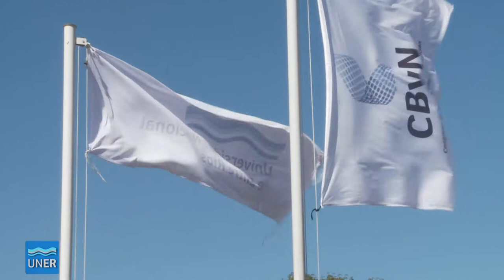Congreso de Bromatologia y Nutrición (CByN)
Con la presencia de más de 400 asistentes de todo el país y más de veinte expositores de los principales centros de investigaciones  nacionales e internacionales, la Facultad de Bromatología sigue innovando y  desarrollándose como un espacio de referencia y crecimiento en bromatología y nutrición.

Del 12 al 14 de octubre se desarrolló en el Centro de Convenciones de esta Ciudad el primer Congreso de Bromatología y Nutrición (CByN) organizado por dicha Facultad presentándose como un gran desafío tanto a nivel institucional como académico y científico, debido a la importancia que proponía tanto para la comunidad educativa como así también para la comunidad en general.

El acto inaugural estuvo cargo de la Decana de la institución, Dra. Bertha Baldi Coronel, el Secretario de Extensión Universitaria y Cultura, Lic. José Dorati, y el intendente municipal, Dr. Martín Piaggio. Se contó además,  con la presencia del Rector de la Universidad Nacional de Entre Ríos, Ing. Jorge Gerard, felicitando la iniciativa de este Congreso y su organización.

Centrándose en los alimentos y su relación con el consumidor  y, su producción e impacto en la sociedad, el CByN englobó diversos ejes, entre los que se encontraron;  “Innovación, tendencias, desarrollo y marketing”, “Salud y Políticas Públicas”  y “Actualización profesional” y “Sociedad, Cultura y Alimentos”. Sobre esta base se expusieron los últimos acontecimientos científicos, generando además, enriquecedores intercambios entre participantes y expositores.

Cabe destacar, la realización del Workshop “Nuevas herramientas para la vieja cocina”, y su importancia en términos de abordajes científicos en gastronomía y las nuevas tecnologías en los alimentos con el objetivo de la jerarquización de su producción y  servicios.  A cargo de la Dra. Purificación García Segovia, de la Universidad Politécnica de Valencia, la Dra. Mariana Koppmann y el Bioingeniero Marcelo Kulish de la Asociación Argentina de Gastronomía Molecular, se realizaron demostraciones en vivo y degustaciones de la gastronomía molecular, conjugando el arte culinario con la aplicación científica de tecnologías alimentarias y se contó también con la participación como asistentes de diversos gastronómicos de la ciudad; generándose un espacio de aprendizaje, participación y puestas en común.

Por otro lado, en una puesta técnica desafiante para la Facultad, el CByN fue transmitido en directo por el canal Youtube ,  superando ampliamente el alcance esperado y la participación activa de las personas que lo vivieron de manera online -  así como a través de las redes sociales-  recibiendo una alta repercusión y salutaciones de diversas partes del mundo;  en un claro proceso de democratización del conocimiento, logrando de esta manera un Congreso de alta jerarquía científica accesible a la Comunidad.

Desde la Facultad de Bromatología UNER hay una gran satisfacción por haber cumplido varios de los  objetivos trazados, se agradece contar con el apoyo de concejales y diferentes funcionarios que han destacado públicamente esta iniciativa, declarando este Congreso de Interés Municipal por el decreto nº 2358/2016 del Departamento Ejecutivo Municipal, adhiriéndose el Honorable Concejo Deliberante, según la declaración nº 32/2016.

Por su parte, los disertantes han realizado satisfactorias devoluciones por la organización, el nivel, la hospitalidad recibida por todo el equipo de trabajo, que sin lugar a dudas serán multiplicadores de esta propuesta; como un espacio abarcativo de lo académico, la tecnología, el desarrollo de productos y procesos,  las normativas y políticas públicas que los regulan y promueven, así como también un escenario donde la divulgación científica sea la protagonista y ubica a nuestra ciudad en un lugar destacado en cuanto a temáticas menos reconocidas generalmente en la región.

Además, la Facultad de Bromatología UNER agradece la participación y colaboración de todas las personas e instituciones que acompañaron e  hicieron posible este encuentro científico.  Y se complace  en informar que la organización del próximo Congreso ya está en marcha, e intentará seguir brindando eventos de este tipo de calidad científica siendo de gran interés en varios aspectos para la comunidad en general.